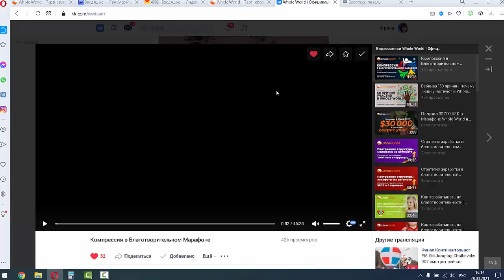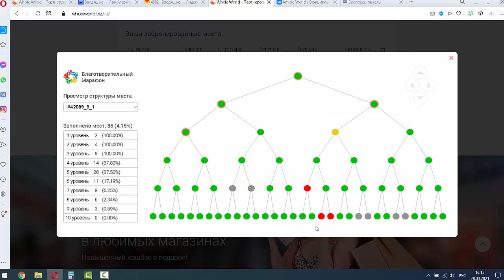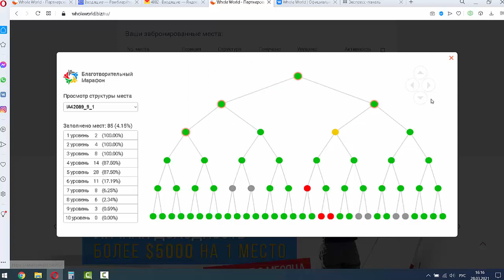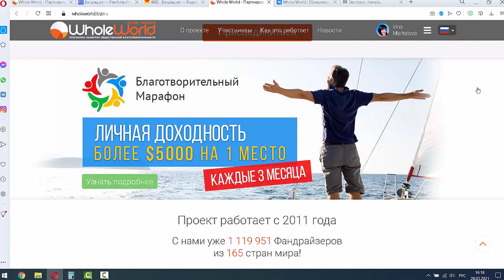Компрессия в марафоне Whole World